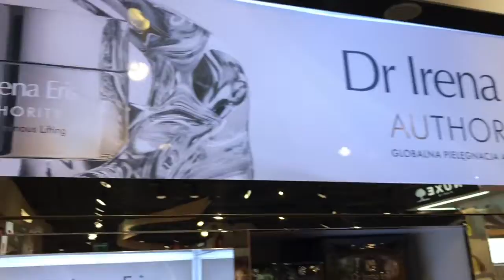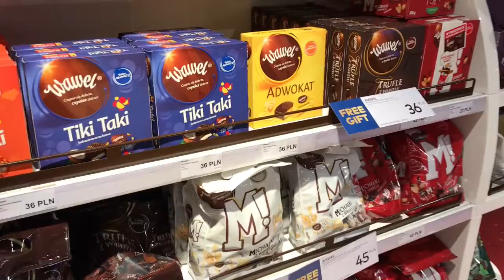VLOG Duty Free Минска 🇧🇾 и Варшавы 🇵🇱 ✈️🍬🍾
Буду рада вашим лайкам и комментариям 💕